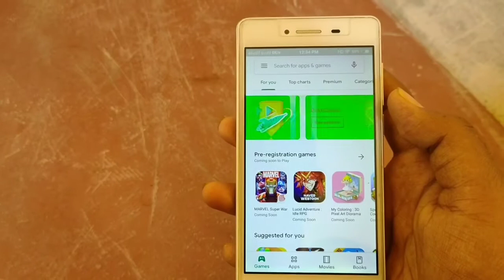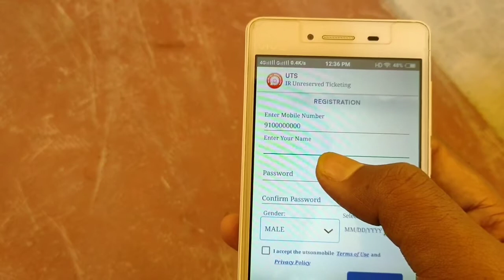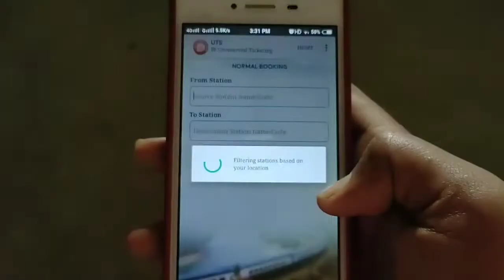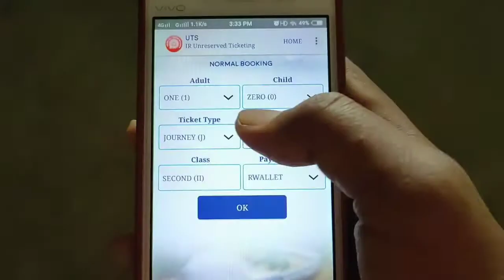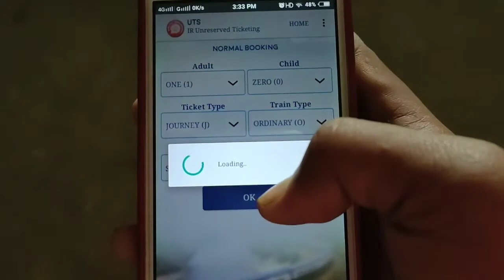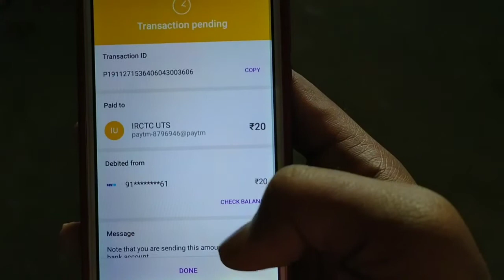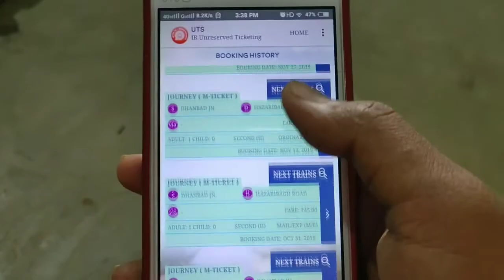Uts App se general Train Ticket kaise book Kare | How to Book general Train Ticket Online hindi 2020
About this Video:- iss Video me bataye hai general Train Ticket kaise book Kare how to Book general Train Ticket Online in Hindi 2020 Dosto Umeed hai aap ko Video pasand aaya hoga.